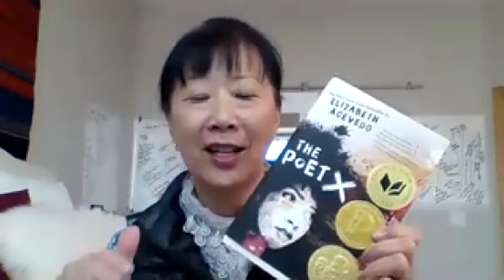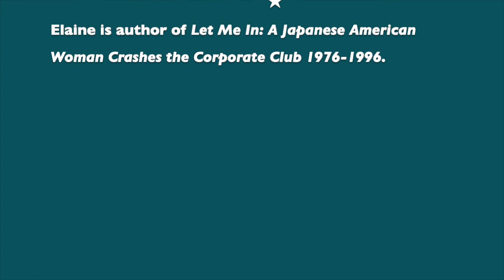Member-author Elaine Koyama recommendations 3 of her favorite books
In the Fast Recommendations, within three minutes members-owners of This House of Books recommend three books and state why they like them.